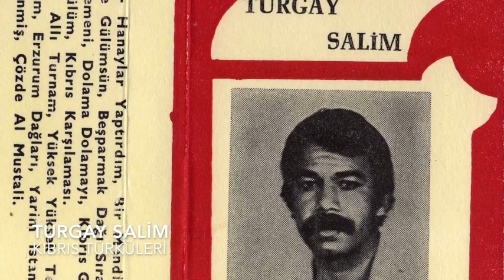TURGAY SALİM - Kozan Marşı (Sözlü)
Söz : Bülent Fevzioğlu